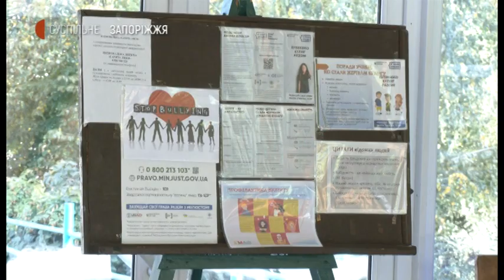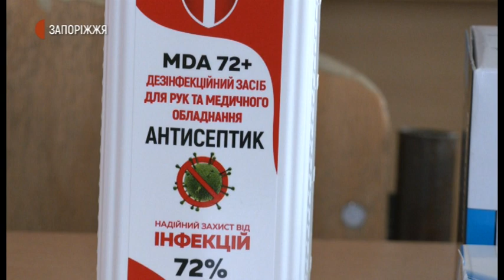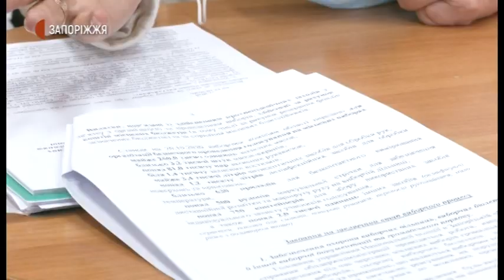Готовність дільниць до виборів | Новини | 22.10.2020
25 жовтня в Україні відбудуться чергові регіональні вибори. Про стан готовності виборчих дільниць у Запорізькій області, особливості проведення процесу волевиявлення громадян в умовах карантину дізнавались журналісти Суспільного.